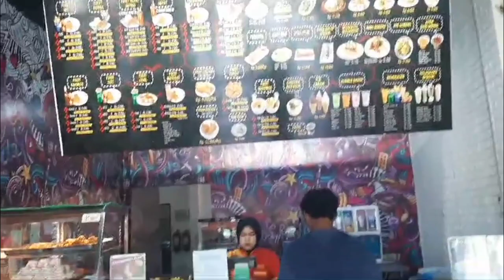NIKMAT MAKAN BERSAMA DENGAN MENU YANG SAMA 😁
ALLAHUMMABARIKLANA FIMARAZAKTANA WAQINAAZABANAR 🤲🤗